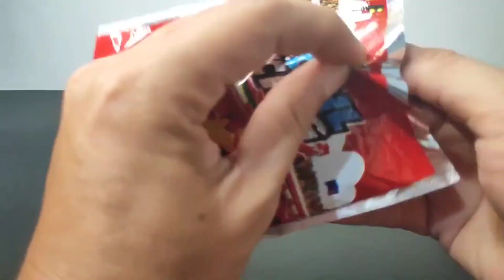UNBOXING & RAKIT Mainan Mobil 2000an. Dapat Mini 4WD??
Kali ini saya akan unboxing dan merakit mainan 2000an mari kita sama-sama lihat.

Terima kasih telah berkunjung ke channel saya dan menonton video dari saya.